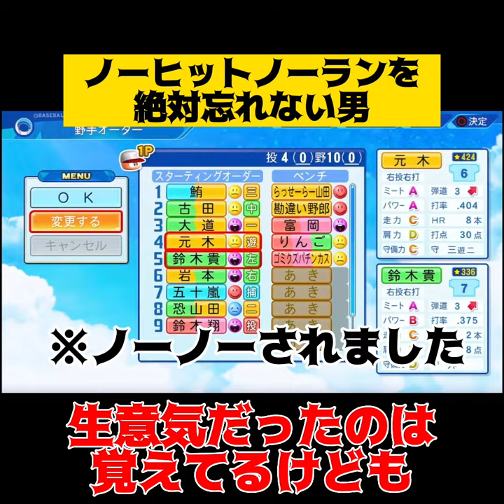【パワプロ2022】ノーヒットノーランを絶対忘れない男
ほぼ毎日21.00〜
栄冠ナイン生配信中！

〇全国10年物語ルール〇
・都道府県変更時はチームデータは引き継がない
・魔物及びリセマラ、オンラインストレージの禁止
・年代設定使用不可
・アイテム引継ぎ可
・パワポイント使用可
・配信のお休み不定休　ほぼ毎日配信継続
・改名、整形の可能（※主に☆二桁のド素人）
・特別延長措置あり

※スカウト枠はチーム評判が強豪から承ります※

・スカウトはスパチャ優先（スパチャのコメントが記載できる所に書いてください）
※11月のスカウト最初の都道府県選択画面からスタート
それより以前の都道府県希望、
及びスパチャのコメント欄に記載の無い場合はスルーです！
※チーム評判によりスカウト可能な都道府県に限りが出る場合があります。
確認の上ご参加ください。

※超過の場合は、10枠以上の場合は基本的に先着順。
来年度以降の持ち越しなどもありませんのでご了承ください。

※10年目は履歴書使わないので最大6枠です。
希望なければ適当に行きます。

※10年物語では各都道府県毎のベストナインを決めていきます。
その後何か別企画で使用できれば…
乞うご期待！

※メンバーシップギフトについて（5/22追記)
　現在、主の対応が追い付かないため、メンバーシップギフトの使用はお控えください。

当チャンネルの高民度と治安を守ってください！！

◆自己紹介
普段は医療人。
それ以外はゲーム人間。
心を鬼にして栄冠ナインの監督やってます。
コロナに負けずに頑張っているつもりです！